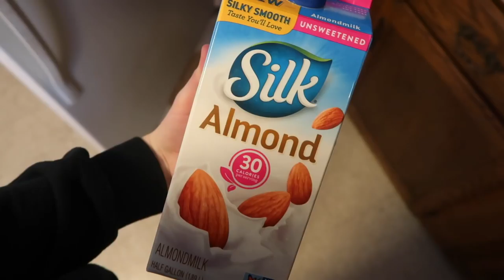What We Ate Today As A Vegan Couple + RECIPES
Hi guys! As always, please leave any and all video suggestions in the comments.

VEGAN CHICKPEA MEATLOAF
Meatloaf Ingredients:
2-14 oz. cans chickpeas drained and rinsed
1 onion diced
2 celery stalks chopped
2 carrots diced
2 tbsp minced garlic
2 cups GF oats
1/2 cup unsweetened almond milk
2 tbsp liquid aminos (or soy sauce or tamari)
2 tbsp ground flax seeds
2 tbsp nutritional yeast
2 tbsp tomato paste
1 tsp liquid smoke
Black pepper

Maple Glaze Ingredients:
1/4 cup tomato paste
2 tbsp maple syrup
1 tbsp apple cider vinegar
1 tbsp liquid aminos (or soy sauce or tamari)
1 tsp paprika

Instructions:
1. Preheat oven to 375°
2. Place all meatloaf ingredients except chickpeas into food processor and pulse until ingredients are well mixed. Do not overblend. Then add in chickpeas and pulse, keeping them large and chunky. If you have trouble mixing (like I did), transfer to a large mixing bowl and mix by hand or with a masher.
3. Transfer mixture into a 9 inch loaf pan and bake 30 minutes.
4. While meatloaf bakes, stir glaze ingredients together in a small bowl.
5. Remove loaf from oven after 30 minutes and spoon glaze overtop of loaf. Bake another 20-25 minutes. Remove from oven and allow to cool at least 10 minutes before cutting.
6. ENJOY!